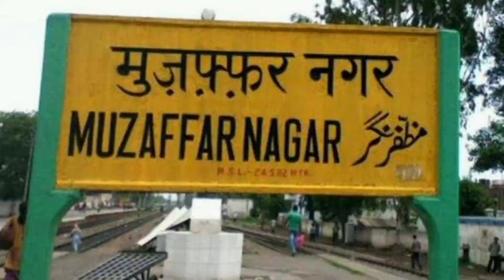Does India has Introduced shampoo to the World?🤔 99% लोग ये बात नहीं जानते🤔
Hope you guys are well,
Aaj ke video me hum aapko India ke bare me  5 asa facts batane ja raha h jo shayad he ap jante ho ge, to aayeye unke bare me jan le.

Help me to grow my channel and give a chance to entertain you.

Powered by - FACTS WITH DANISH